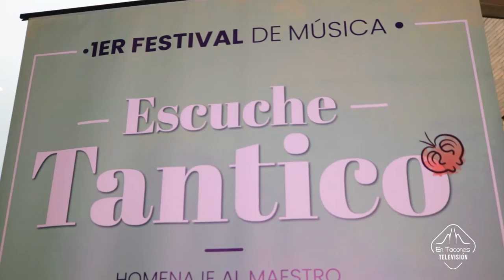Primer Festival Musical 'Escuche Tantico'